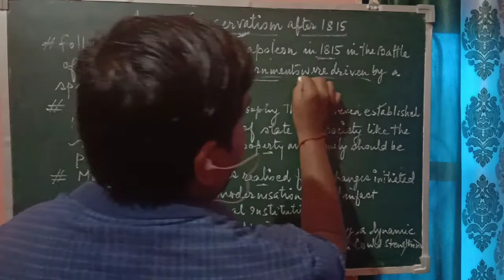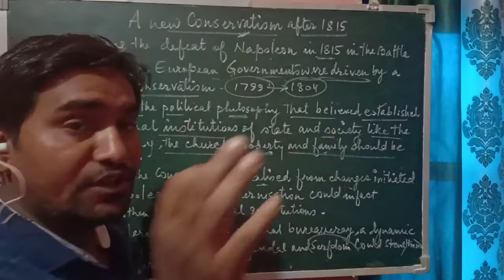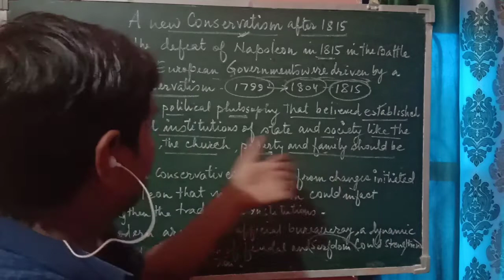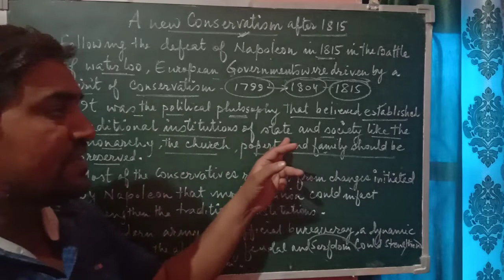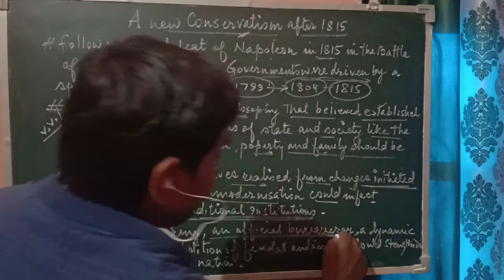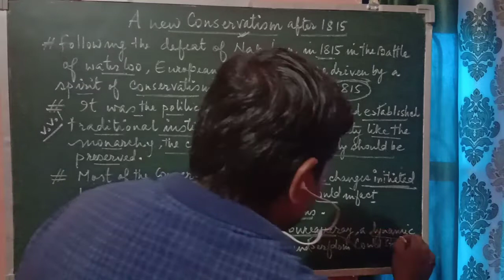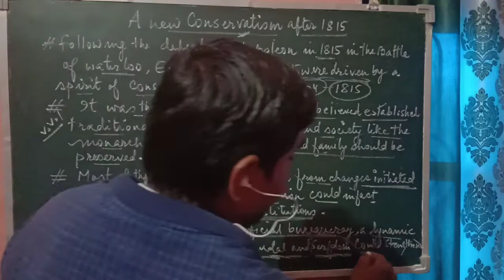A new conservatism after 1815